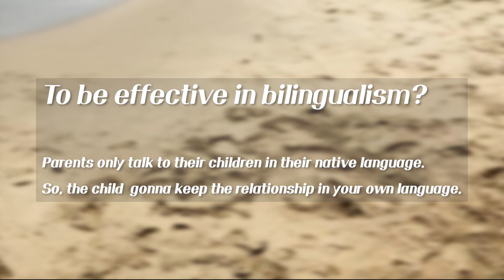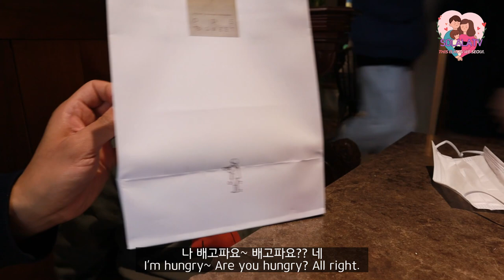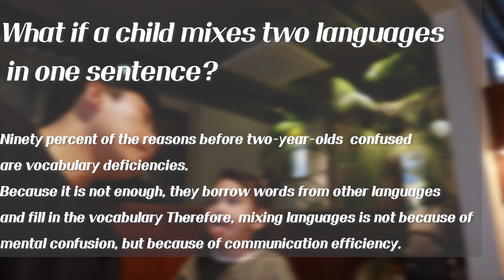[AMWF] How to raise up a multilingual child FRENCH- KOREAN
bilingualkorean bilingualbaby bilingualproblems bilingualbrain Multilingual multilingualism multilingualreality bilingualeducationmethod TipsforRaisingMultilingua MIXEDRACE MIXEDRACEKOREAN HALFKOREAN SOLALATV yt:cc=on

[AMWF] How to raising up a multilingual child  FRENCH- KOREAN

Hello, everyone.
Today, we're going to show you Sola's language development and know-how on how to teach bilingual  languages well. Please enjoy the video.
also I'd like to speak to bilingual education method and tips for raising Multilingual baby too